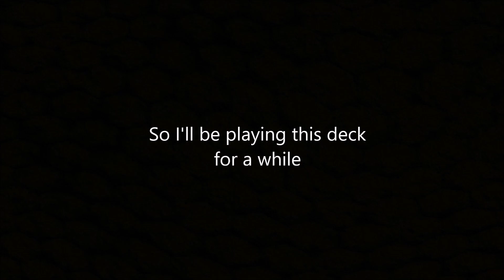[Yu-Gi-Oh! Master Duel] Diamond 1 Branded Despia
I'm playing Branded now :P. More videos to come

Intro - 0:00
Decklist & Rank - 0:26
Vs Mathmech Salamangreat - 1:22
Vs Runick Spright - 4:38
Vs Mathmech - 9:33
Vs Runick Spright - 13:13
Vs Shaddoll - 17:19

Right There, Ride On - Sonic Rush
Blooming (Midday Coincidence) | Melty Blood: Type Lumina
Resurrection Beat (Gathering of Old Blood) | Melty Blood: Type Lumina
Battle Theme 01 - One Piece Odyssey
Yu-Gi-Oh! Master Duel BGM - Climax Theme #11
Molten Mine - Sonic and the Black Knight
Chaos on the Field - One Piece Pirate Warriors 4